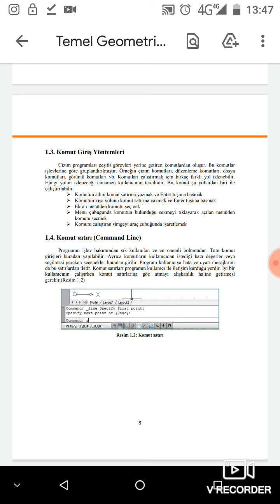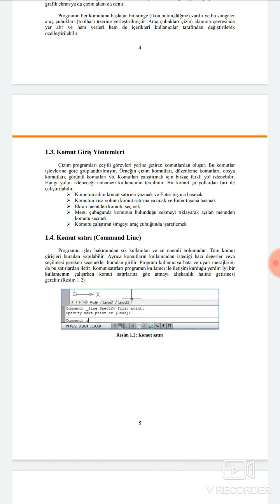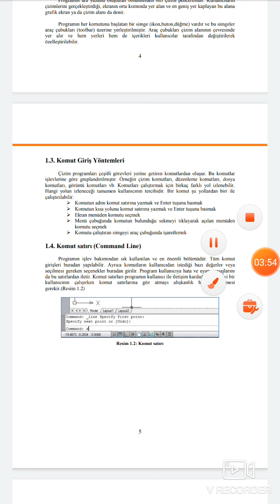11)Sınıf Bilgisayarda iki Boyutlu Çizim Dersi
Komut satırı (Command Line)